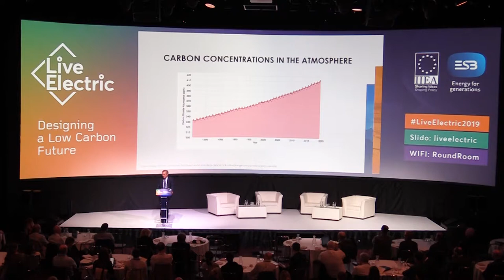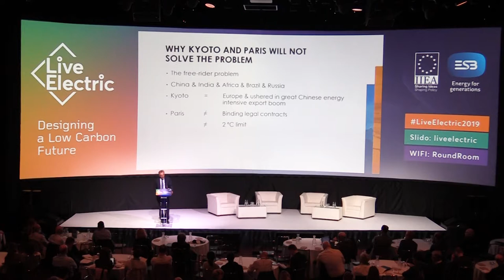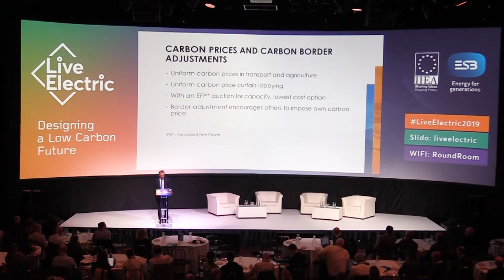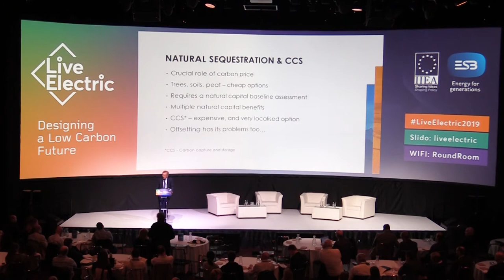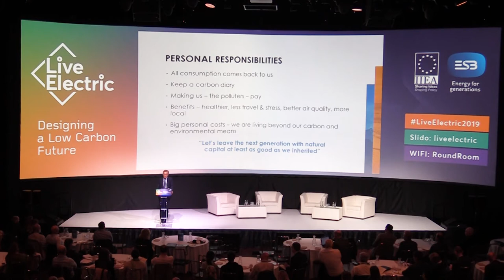Professor Dieter Helm, Live Electric 2019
'Designing for Low Carbon Consumption'
Professor Dieter Helm
Professor of Energy Economics, University of Oxford